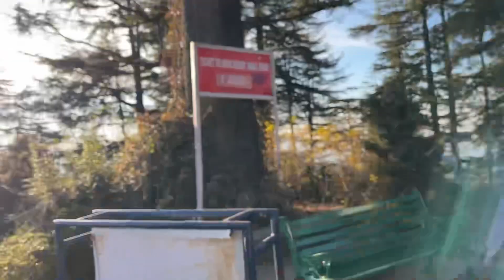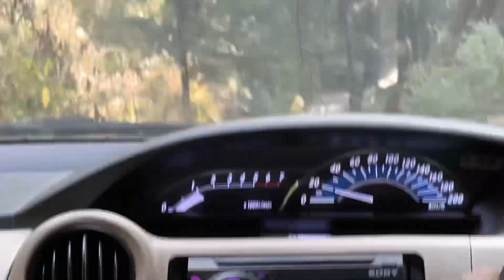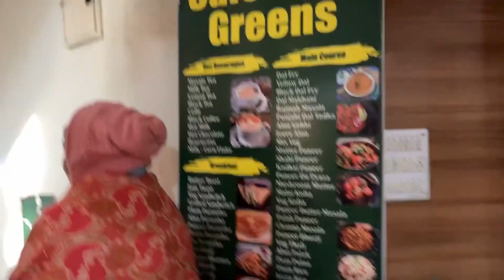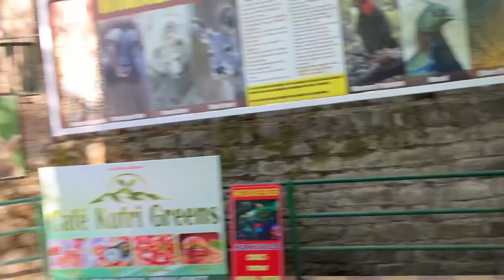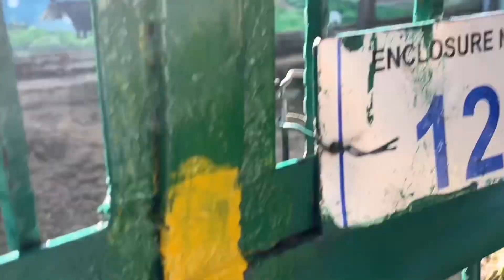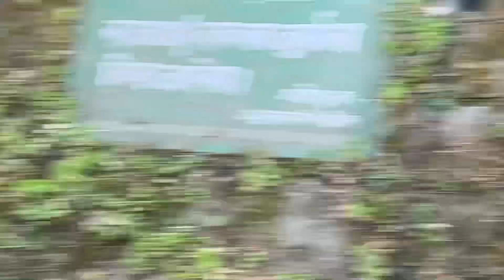Shimla in January 2024 | Shimla vlog | Shimla snowfall | Shimla Tour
Shimla in January 2024 | शिमला मत जाना अभी | मेरे साथ धोखा हो गया | बर्फ़ नहीं है 🌧️￼

Shimla
Shimla vlog
Shimla video

Shimla me Abhi barf nahi pad rahi hai friends Abhi Shimla aana chahte ho to abhi nahi aana friends
Me bhi Shimla aake Manali gaya barf dekhne ke liye Shimla se aacha hai abhi Manali chale jao
Aap sabhi log puri video dekho pata chal jaye ga
Shimla me barf nahi hai

Bay Bay Dosto milte hai Manali me next vlog me